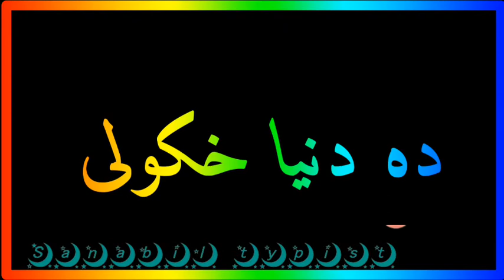Black screen song! black screen pashto shayari!black screen pashto status